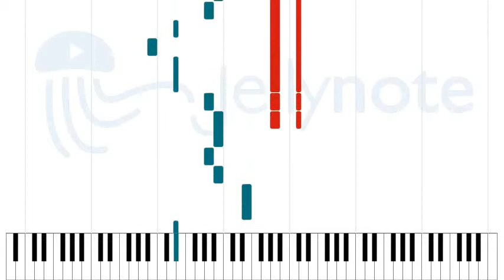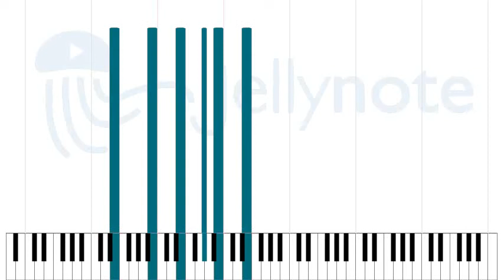Shakermaker - Oasis [Sheet Music]